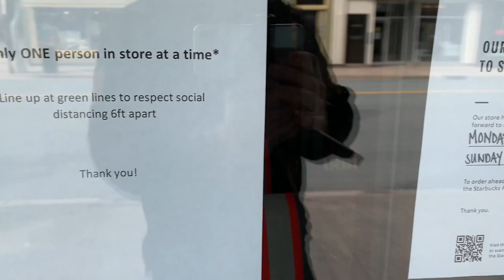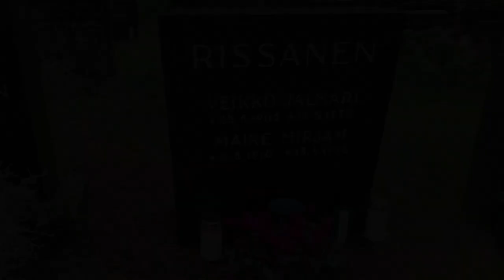Young Finnish Immigrant sailing to Canada (what it must have been like)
TBT Recorded May 2020.
Walk around an empty/quarantined downtown Halifax.
Wondering what it must have been like for Finnish immigrants arriving in the port of Halifax by boat.